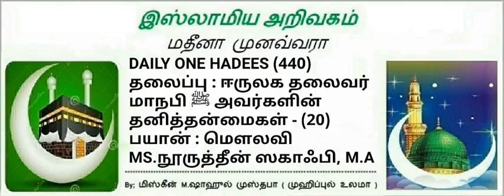440 - (20)ஈருலக தலைவர் மாநபி ﷺ அவர்களின் தனித்தன்மைகள்.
Principal: *Badriyya woman's Arabic college.* padi,chennai  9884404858

 *NO:*4⃣4⃣0⃣

*ஈருலக தலைவர்  மாநபி ﷺ அவர்களின் தனித்தன்மைகள். (20)*
*عَنْ جَابِرِ بْنِ عَبْدِ اللَّهِ رَضِيَ اللَّهُ عَنْهُمَا أَنَّ النَّبِيَّ صَلَّى اللهُ عَلَيْهِ وَسَلَّمَ قَالَ: «أَنَا قَائِدُ  الْمُرْسَلِينَ وَلَا فَخْرَ، وَأَنَا خَاتَمُ النَّبِيِّينَ وَلَا فَخْرَ، وَأَنَا أَوَّلُ شَافِعٍ وَأَوَّلُ مُشَفَّعٍ وَلَا فَخْر*
 إسناده جيد
*Sunanu dharamiyyi 50*